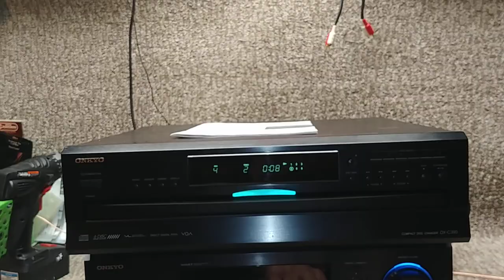Onkyo DX-C390 COMPACT DISK CHSNGER TEST VIDEO. NO RIGHT TO MUSIC IN VIDEO